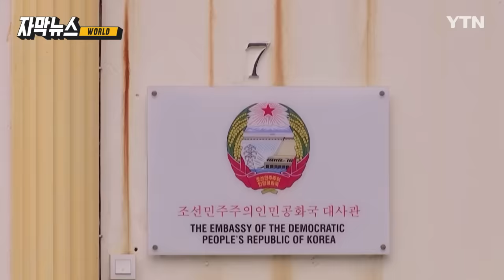[자막뉴스] "어이 남조선 에이!" 중국에서 포착된 북한 주민들 / YTN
꼬리 날개에 북한 '인공기'를 그려 넣은 비행기가 활주로에 내려앉습니다.

이어 계류장으로 접근하자, 동체에 '고려항공'이란 글자가 선명하게 보입니다.

고려항공 여객기가 베이징에 착륙한 건 지난 2020년 1월 북한의 코로나1 국경 봉쇄 이후 3년 7개월 만입니다.

평양에선 별다른 승객을 태우고 오지 않았지만, 되돌아가는 오후 항공편 창구엔 긴 줄이 섰습니다.

코로나19 전파를 우려해서인지 승객 대부분은 마스크를 썼습니다.

부직포로 싼 짐꾸러미엔 누군가의 이름과 주소도 적혀 있습니다.

북한 사람들에게 개인행동은 금물, 반드시 둘 이상씩 움직였습니다.

취재진의 질문엔 묵묵부답이거나 사진을 찍지 말라며 화를 내기도 합니다.

[北 고려항공 관계자 : 어이 남조선 에이! 거 치우라우 손전화기!]

이륙 1시간 반 전엔 번호판이 '133'으로 시작하는 북한 외교 차량 2대가 귀빈 주차장에 들어왔습니다.

마스크를 낀 백발 노옹이 주변의 부축을 받아 휠체어로 옮겨타는 장면이 포착됐습니다.

2년 전 임기를 마치고도 귀임하지 못한 지재룡 전 중국 주재 북한 대사로 추정됩니다.

비슷한 시기 말레이시아에서 추방당한 김유성 대사를 비롯해 국경 봉쇄에 발이 묶였던 간부와 식솔들이 먼저 귀국길에 오른 것으로 보입니다.

다음 달, 항저우 아시안 게임도 앞둔 만큼 상하이를 비롯한 다른 국제 노선도 조만간 복원될 전망입니다.

베이징에서 YTN 강정규입니다.

촬영편집 : 고광
자막뉴스 : 이미영